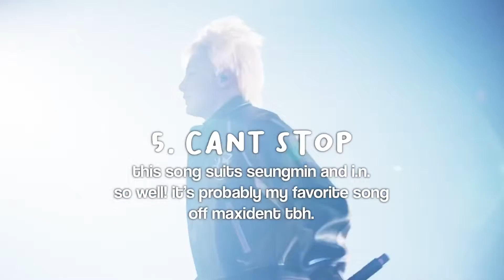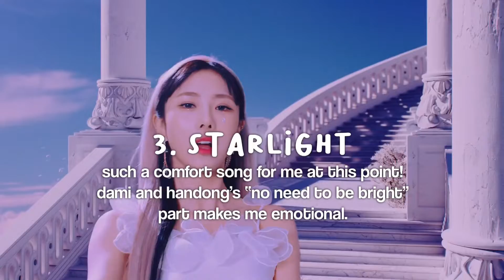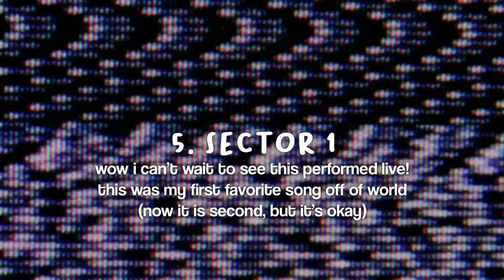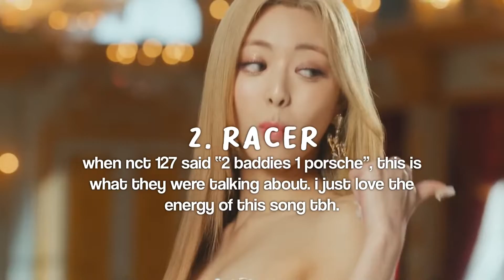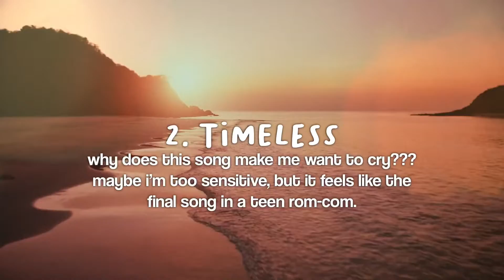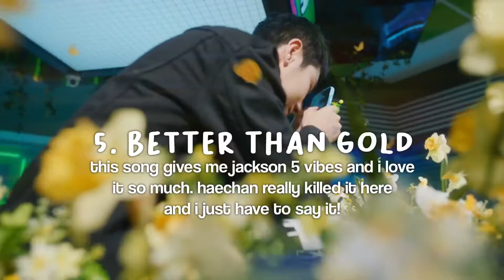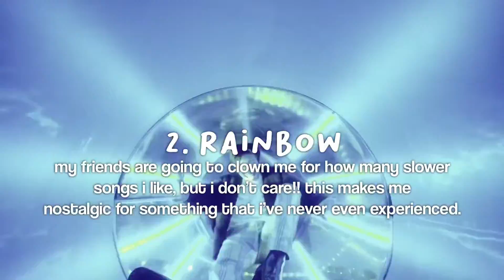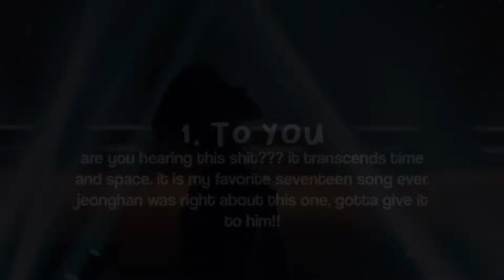my favorite b-sides (part one probably)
this is so long for no reason.
i wanted to add more but you’ve suffered enough!

this is inspired by @choerryfizz who made a couple videos about their fave b-sides. so, if you are watching this, go check those out :)